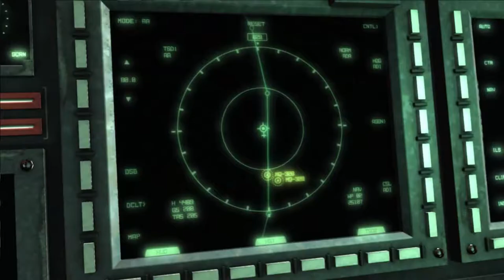THE BIG SHOWDOWN! Raiden VS Jetstream Sam (Double Episode)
Favorite boss battle outta the WHOLE game so far!